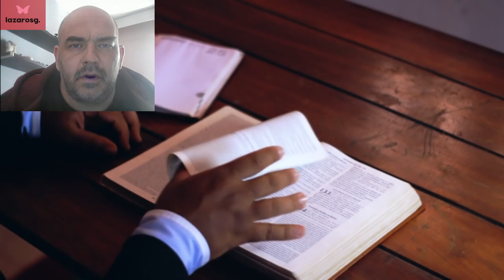Ανακαλύπτοντας τον αληθινό εαυτό & σκοπό μας στη γη: Απαλλαγή από τη λανθασμένη κατήχηση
Στον σημερινό κόσμο, πολλοί από εμάς "διαμορφωνόμαστε" από συστήματα πεποιθήσεων που είναι ριζωμένα μέσα μας από την παιδική μας ηλικία. Τι συμβαίνει όμως όταν αρχίζουμε να αμφισβητούμε αυτές τις πεποιθήσεις; Ελάτε μαζί μας σε ένα ταξίδι αυτο-ανακάλυψης καθώς εξερευνούμε την πολυπλοκότητα της κοινωνικής προετοιμασίας, το θάρρος να αμφισβητήσουμε τις ψευδείς πεποιθήσεις και την επιδίωξη της αυθεντικότητας και του αληθινού μας σκοπού εδώ στη γη. Ανακαλύψτε πώς η απελευθέρωση από τη λανθασμένη κατήχηση μπορεί να οδηγήσει σε βαθιά προσωπική ανάπτυξη και σε βαθύτερη κατανόηση του εαυτού μας και του κόσμου γύρω μας...